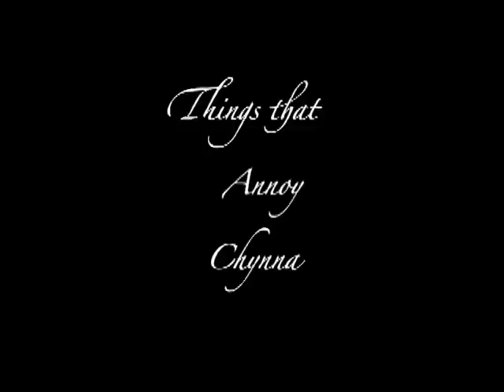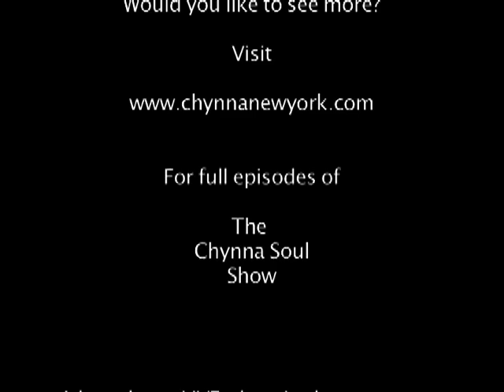Chynna Soul -Flicked Cigarette Butts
Things that Annoy Chynna
-Annoying Kids
-Annoying Parents
-Annoying Butt Flickers
-Clips-   from the NYC Cable TV Show The Chynna Soul Show